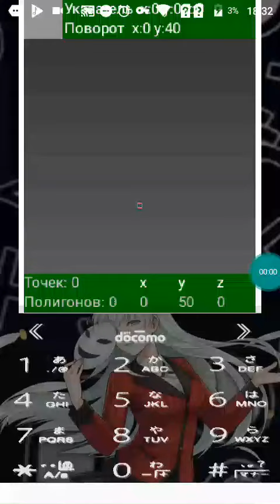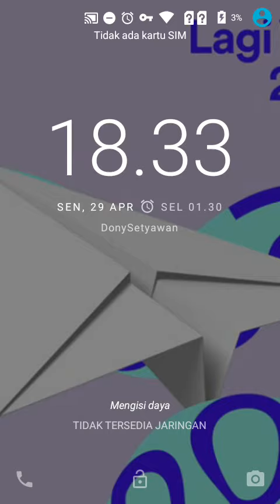Java Game Editor 3DF - J2me Loader